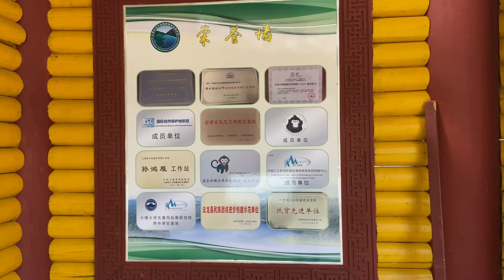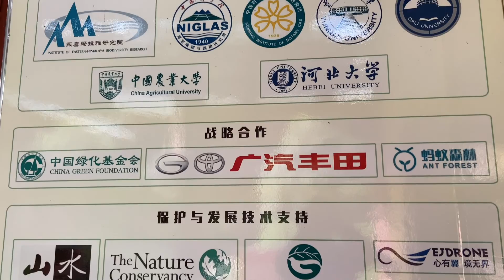云龙县高山上的天池，一面湖水、一面仙女梳妆的镜Tianchi Lake in the mountains of Yunlong County, with a lake and a mirror